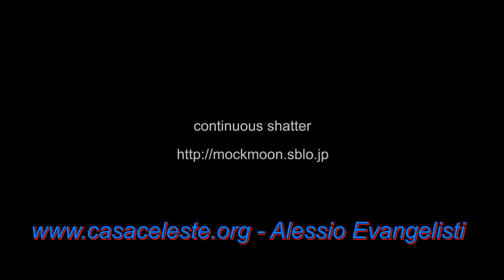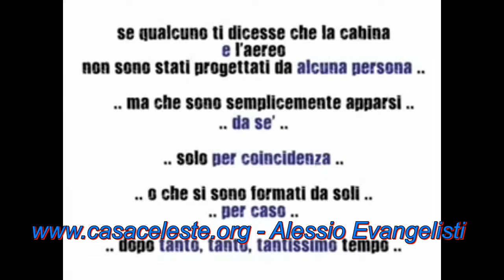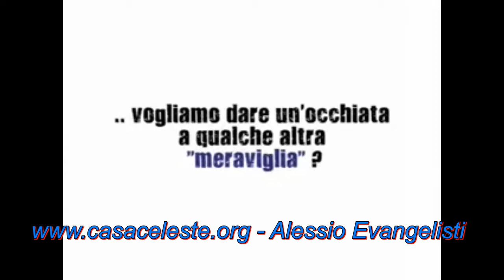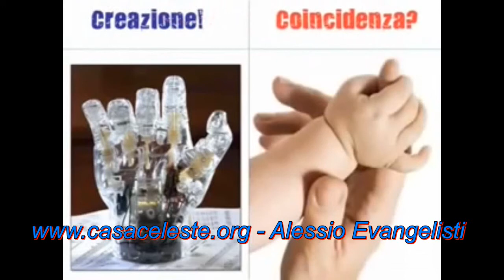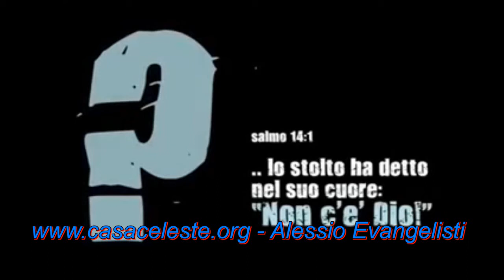La Trasfigurazione. SERMONE